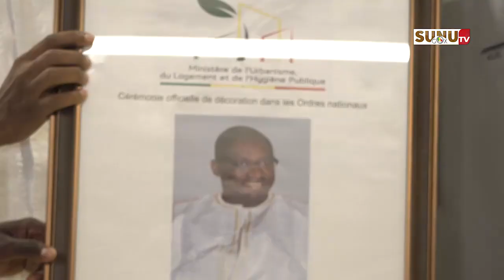MULHP/Vœux de nouvel an : feu Oumar Sow décoré à titre posthume, 12 retraités honorés, 26 décorés